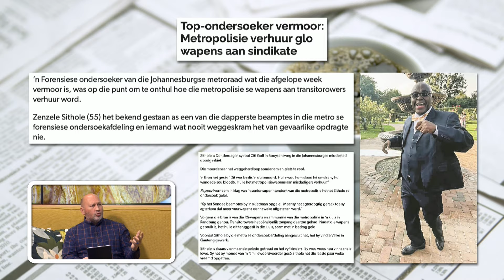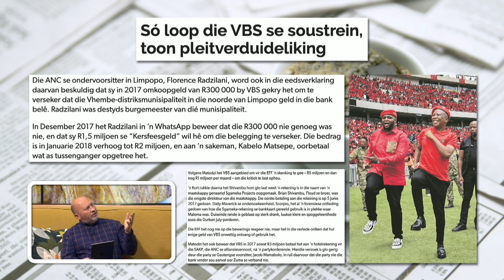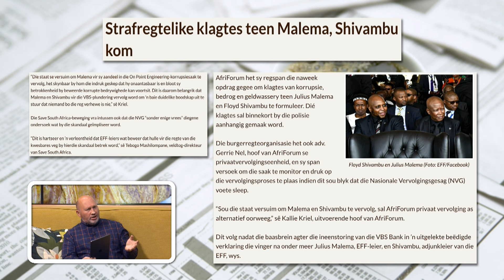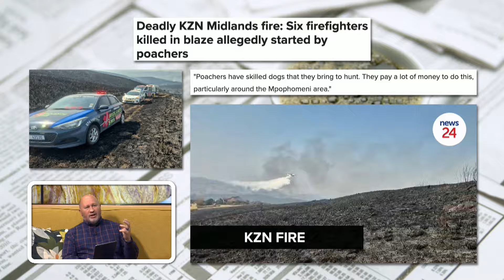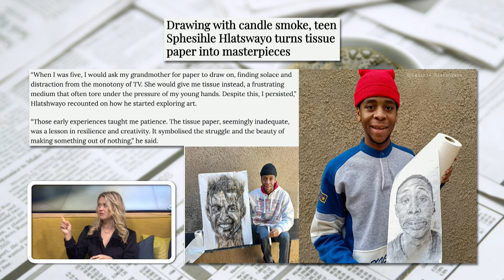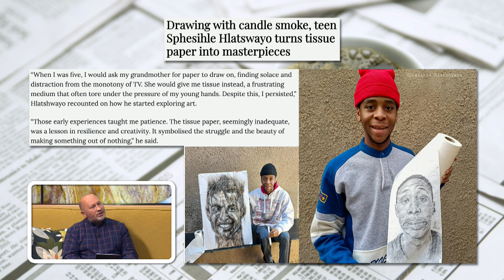Koerantbespreking | Andries Cornelissen - Bulletin | 15 Julie 2024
Koerantbespreking saam met Andries Cornelissen van Bulletin op Die GROOT Ontbyt, 15 Julie 2024.